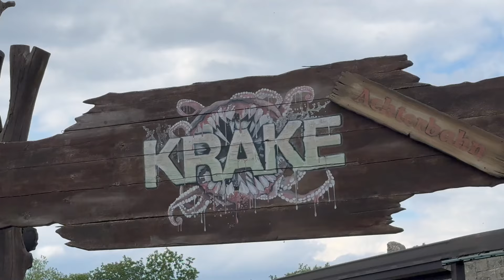Krake Front Seat (Full HD POV) Heide Park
Front Seat Point Of View of Krake at Heide Park.
this video? It would really help me out.

Krake
Heide Park Resort (Soltau, Lower Saxony, Germany)
Operating since 4/16/2011

Type /Steel – Dive Coaster
Manufacturer / Bolliger & Mabillard
Model / Dive Coaster
Track layout / Out and back

Height : 41 m (135 ft)
Length : 476 m (1,562 ft)
Speed : 103 km/h (64 mph)
Inversions : 1
Duration : Under two minutes
Max vertical angle : 87°
Height restriction : 140 cm (4 ft 7 in)
Train Arrangement : 3 trains with a single car. Riders are arranged 6 across in 3 rows for a total of 18 riders per train.
Cost : €12,000,000

Krake (German for "octopus") is a steel Dive Coaster roller coaster at Heide Park in Soltau, Lower Saxony, Germany manufactured by Bolliger & Mabillard. It is the first roller coaster of its kind in Germany. At a cost of 12 million euros, the roller coaster features floorless trains, 476 m (1,562 ft) of track, and a maximum height of 41 m (135 ft). The attraction officially opened to the public on April 16, 2011.